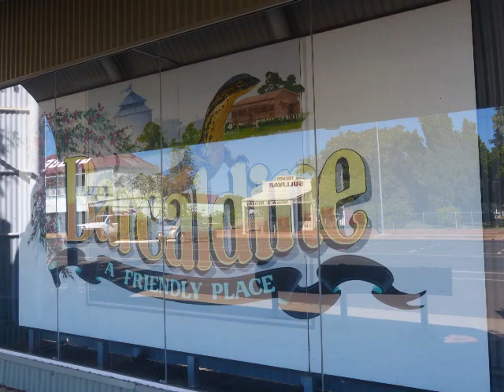Barcaldine Pictorial - Queensland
Barcaldine is a great little town in Queensland and it has a huge sculpture built around a Tree Of Knowledge well worth looking at.